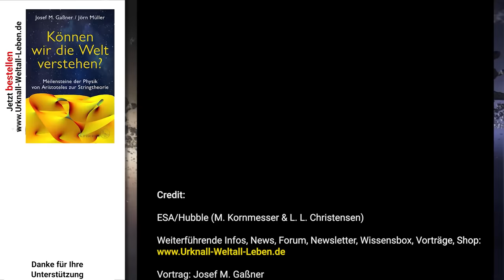Harald Lesch zu UFOs, UAPs und Aliens (Pentagon Bericht im US-Senat) | Lesch & Gaßner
Das Interview mit Barack Obama zu UFOs, bzw. UAPs (unidentified aerial phenomena) hat eine mediale Lawine ausgelöst - bis hin zu einem Pentagon-Report im US-Senat. Werden wir tatsächlich seit Jahren von Außerirdischen beobachtet? Harald Lesch und Josef M. Gaßner zu den neuen Erkenntnissen über UFOs, UAPs und Aliens.